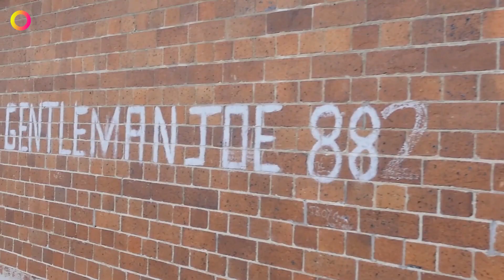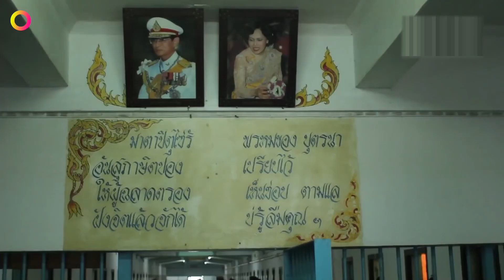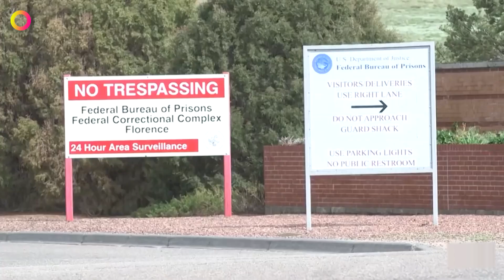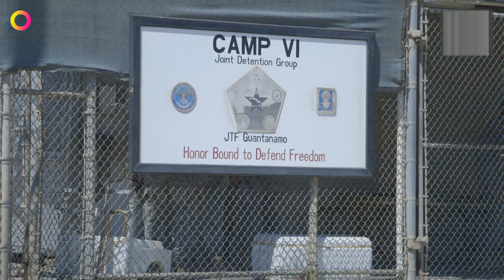The Worst Prisons in the World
Today there are millions of prisons in different countries, which are very different from each other. In some European and American prisons, you can feel like you are on vacation. There, the prisoners have separate rooms with a door and a window, not a grid with a concrete floor. Other prisons are so dangerous that even the most terrible criminals have an unbearable life there. Now we’re going to talk about these particular prisons. Meet the top 10 worst prisons in the world. Let’s go!
00:00 | Start now
00:43 | Australia. Melbourne Prison
02:24 | Russia. Black Dolphin Prison
03:29 | Thailand. Bang Kwang Central Prison
04:14 | Venezuela. Maracaibo National Prison (Sabaneta Prison)
04:59 | Colombia. La Modelo
05:24 | Rwanda. Muhanga Prison
06:19 | The United States. ADX Florence
07:01 | The United States. Guantanamo Bay detention camp
07:47 | Syria. Tadmor Prison
09:08 | North Korea. Camp 22